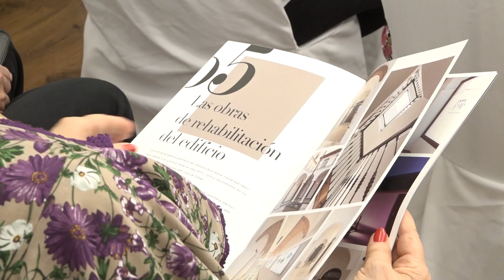Abre sus puertas Centro Museístico Charo Acero, único en la región unir ciencia, arte y cultura.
Cuenta con el Museo de Mineralogía, el Museo del Traje Colección Eduardo Acero, y la colección de pinturas de Pilar Molinos

Un espacio que sorprende por su continente y por su contenido y que va a situar a Villanueva de la Serena como referente, es lo que supone el Centro Museístico Charo Acero inaugurado este viernes 27, y que a partir de la próxima semana abrirá sus puertas. Un museo que lo alberga una de las casas solariegas más importantes de la ciudad, de finales del siglo XIX, que primero fue una residencia privada, y después durante muchos años la Cámara Agraria de la ciudad, en la calle Carrera 13.

Además de la imponente arquitectura que el edificio tiene, sus tres museos destacan por contener importantes piezas, que harán de este Centro Museístico un lugar de obligada visita. En concreto, la planta baja alberga el Museo de Mineralogía, una colección que el miajadeño José Antonio Garrido ha puesto a disposición del Ayuntamiento.

La planta primera cuenta con una de las colecciones más importantes de España, en cuanto a indumentaria popular se refiere, se trata del museo del traje Colección Eduardo Acero mientras que en la segunda planta alberga casi noventa piezas de la colección de la pintora frexnense Pilar Molinos. Una colección personal que ha donado al Ayuntamiento y que está compuesta por 52 obras suyas, además de otras treinta y tres de su propiedad.